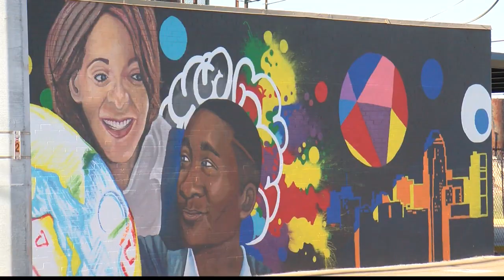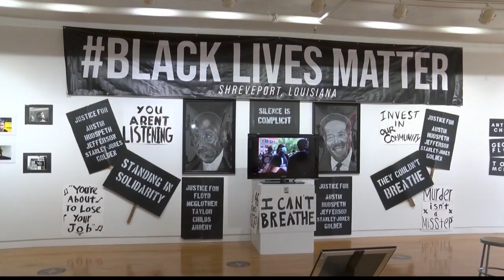Revitalizing urban areas through public art